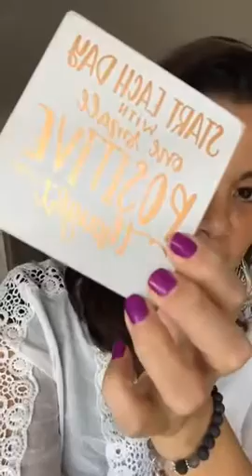Start Each Day With One, Small Positive Thought!